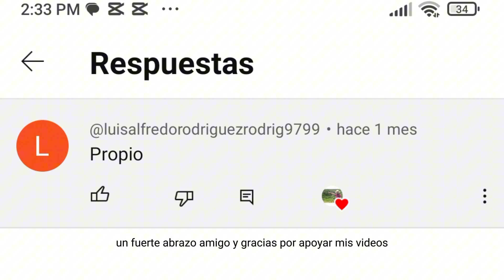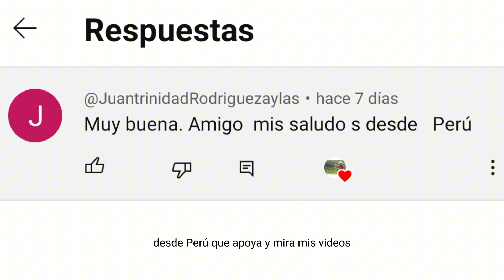TRUCOS para OBTENER una COSECHA de aguacate ABUNDANTE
con este video aprenderas a como mejorar el suelo de tu cultivo de aguacate con este exelente fertilizante que nos alludara a tener más amarre de flor y cuaje de fruta de aguacate y también mayor cantidad y calidad de fruta de aguacate